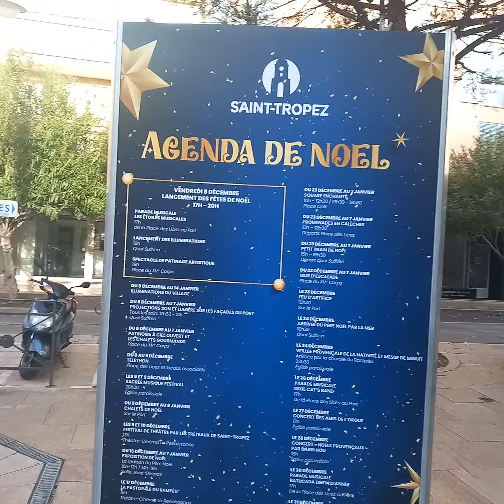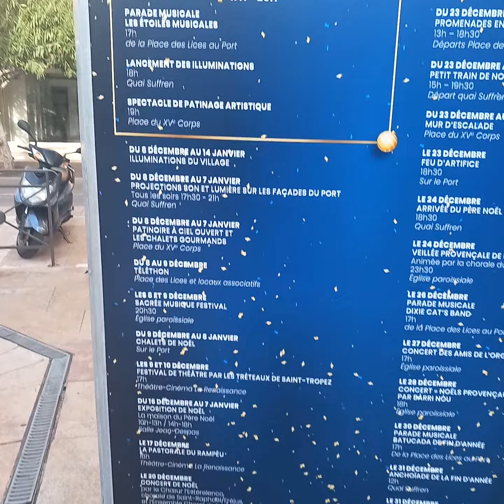Christmas in Saint Tropez p1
Chrismas decorations in France